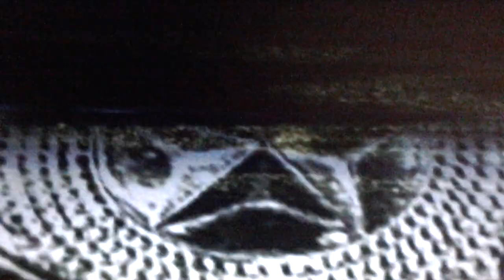FWF Showcase: DC Comics